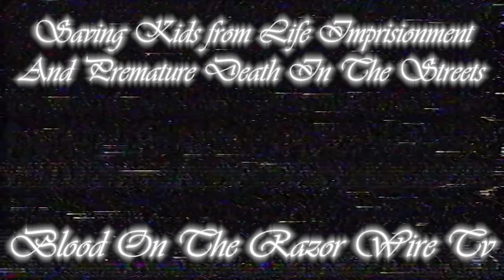SECRET'S UNTOLD FROM ONE OF THE WORST USP'S (PART II OF PRISON GUARD RETELLING)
In today's video, I bring back on the guard that from last episode told his personal struggles, prison transparency, and much more. Join us for this exclusive interview once more!